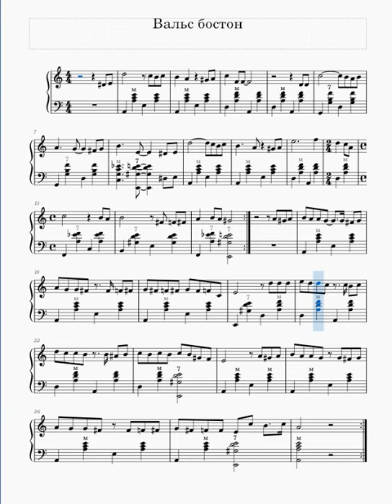Вальс Бостон (А. Розенбаум) ноты для Аккордеона и Баяна